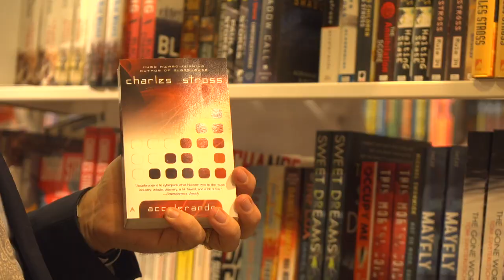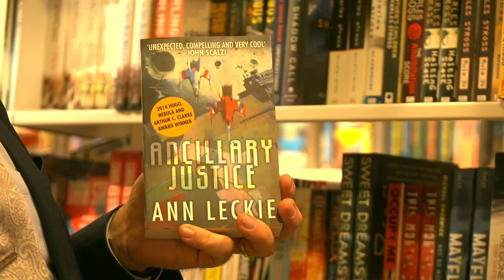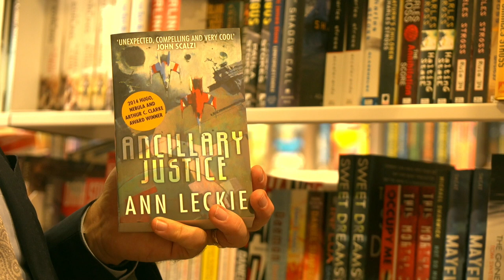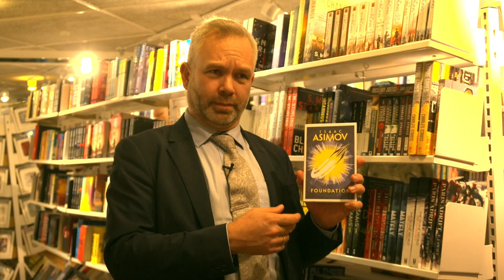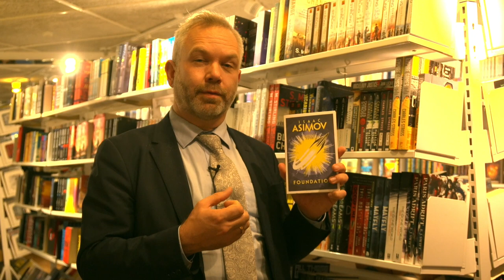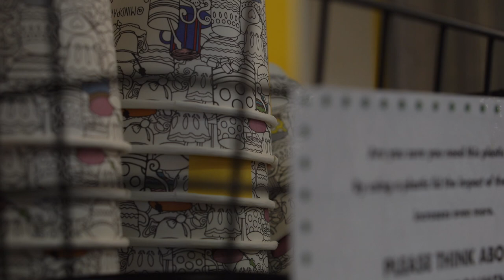Privacy in the future | Architecture Corner S7E77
How will we manage AI and privacy in the future?

View the discussions with Greger Wikstrand, Robert Willborg, Jesper Kråkhede and Casimir Artmann.

Cinematographer    Casimir Artmann
Sound recording    Stellan Särlefalk
Sound recording    Casimir Artmann
B-photo    Casimir Artmann
Stock photo    Adobe
Music Claudio Reyes
Editor    Casimir Artmann

This episode was recorded at
* Science Fiction Bokhandeln  in Stockholm, Sweden
* Mindpark in Helsingborg, Sweden